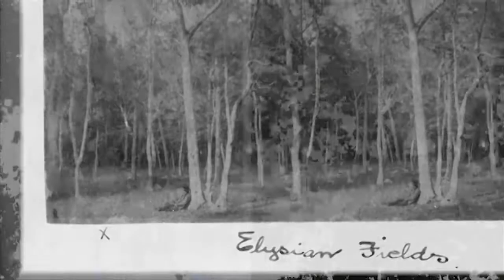The Elysian Fields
Historic photography of Hoboken's Elysian Fields, courtesy of New Jersey Digital Highway is combined with a mashup of Danse Morialta and Virtutes Vocis, both by Kevin MacLeod and contemporary footage shot on a Canon Vixia HF20. Mastered in Adobe Premiere.